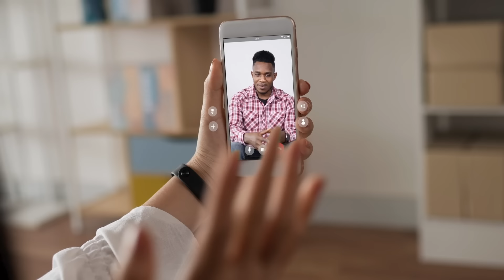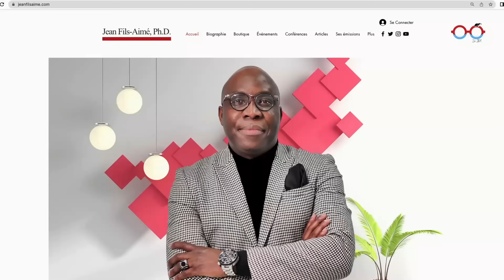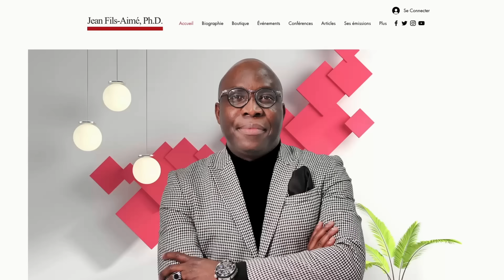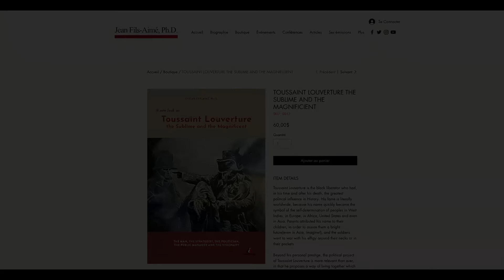Guerre Israëlo-palestinienne: Ah les héritiers d’Hitler !